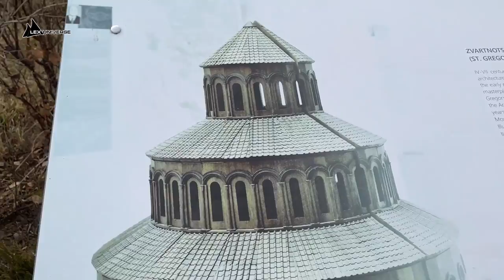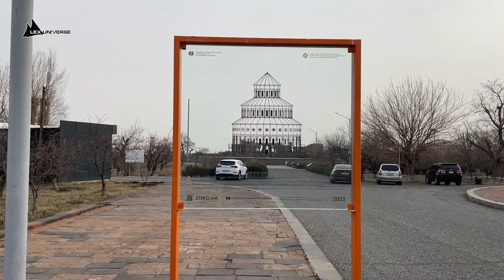Vagharshapat is a Marvel (Ancient Armenian Capital)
We are finishing our roadtrip around Armenia and what would be a better place than the ancient capital city of the Kingdom of Armenia and one of its most important landmarks - the city of Vagharshapat.
Located not far from Yerevan, this city took my breath off.
First we will visit the ruins of an ancient roman cathedral - Zvarnots Cathedral at the suburbs of the city and then we will move on towards the Saint Hripsime church, Saint Gayane church, Shoghakat Church and eventually the large lands of the Etchmiadzin Cathedral.
And all of that while enjoying walk in the city and drive in the countryside.
All aboard!